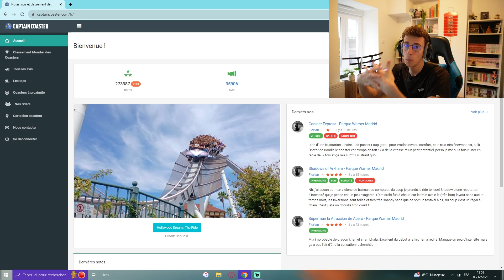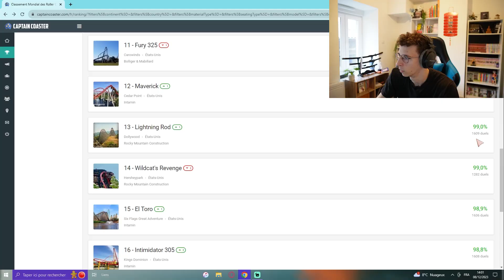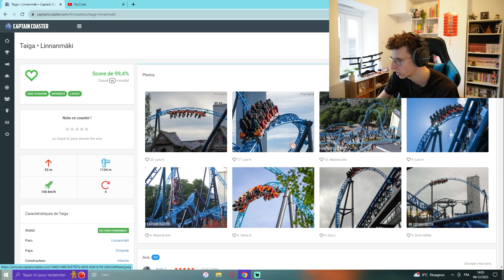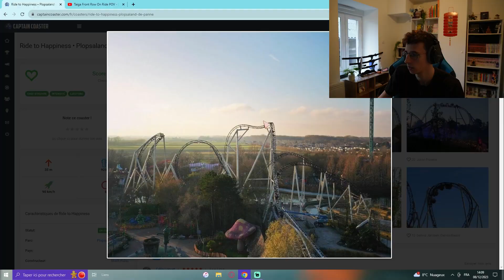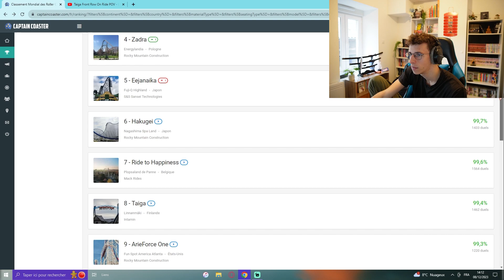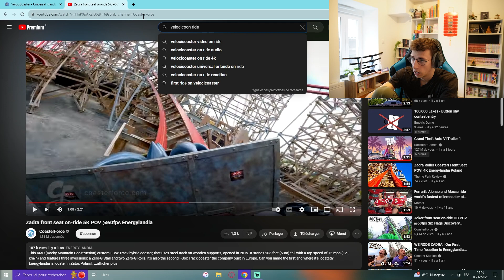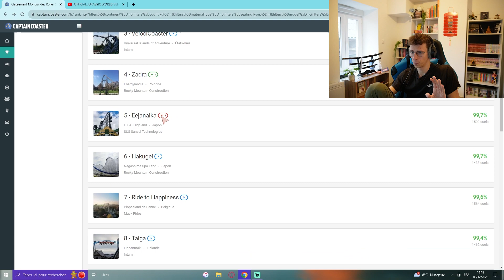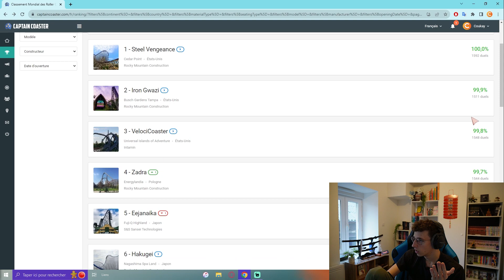LES 10 MEILLEURS COASTERS DU MONDE (classement Captain Coaster)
Anyone wishing to reuse or modify my video must have my permission.